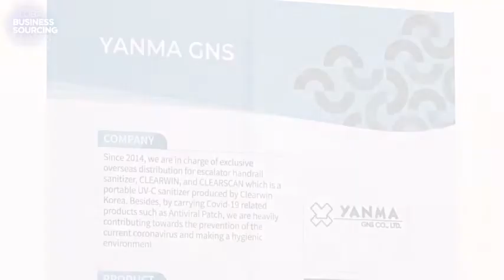Portable / personal / UVC Sanitizer / Disinfection / virus killer / Sterilizer / Global biz sourcing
Global biz sourcing 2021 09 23

CLEARSCAN - Portable UVC Disinfection
•   99.99% DISINFECTION OF BACTERIA, VIRUSES, AND MOLD: UVC disinfection technology can destroy the DNA and RNA of viruses, bacteria, and mold in as soon as 3 seconds hindering their unwanted growth, reproduction, and survival.
•   Instead of using bleach wipes or disinfectant spray, improve the way you clean by using our Personal Portable UV Sanitizer, which can be used on virtually any surface that needs to be sanitized.
•   For home, at work and travel. Personal Portable UV Sanitizer made your life easier with a simple press and scan. Apply directly to surface of sofa, bed, bathtub, towel, mat, carpet, keyboard and more. Enjoy a healthier life with less germs around.
•   Portable and easy to use. Personal Portable UV Sanitizer is lightweight and portable with battery inbuilt. It can easily be stored in a hand bag, back pack or luggage. Disinfect whenever needed even while you are on the go!
•   Safe design. With its inbuilt smart sensor, Personal Portable UV Sanitizer shuts down automatically when it is over turned during disinfection process.
•   3 UV-C lamp points. Hold the Personal Portable UV Sanitizer approximately 1-2 inches from the surface and gradually move the wand over the entire area. Allow the light to stay on each area for 5-10 seconds to ensure optimum exposure.
•   When using this product, please hold down the button and do not directly illuminate the eyes and skin. Should not be used by children.